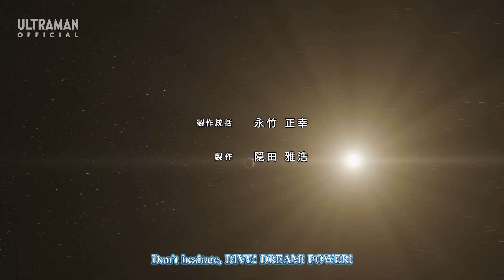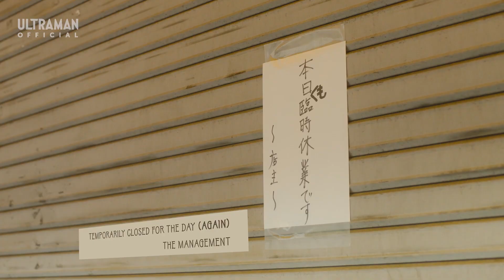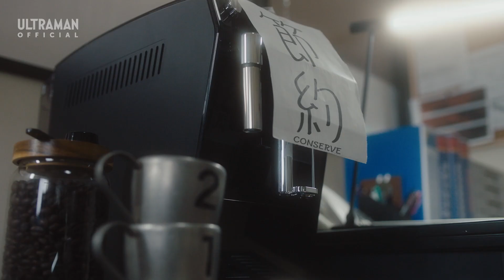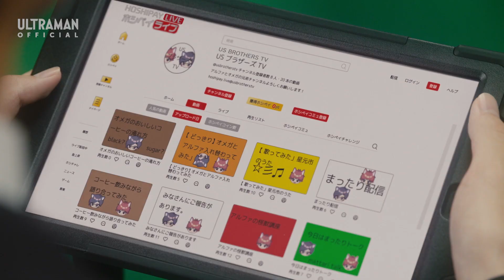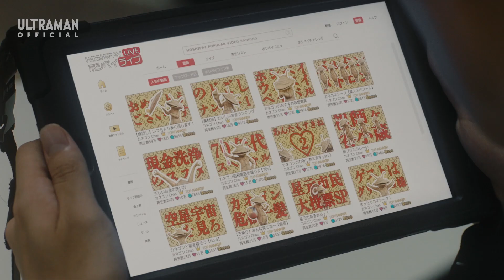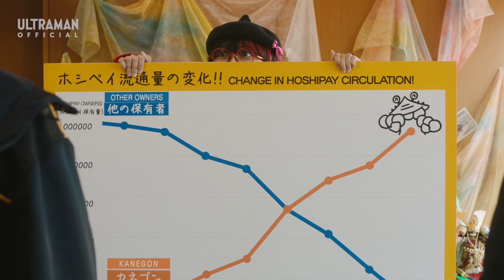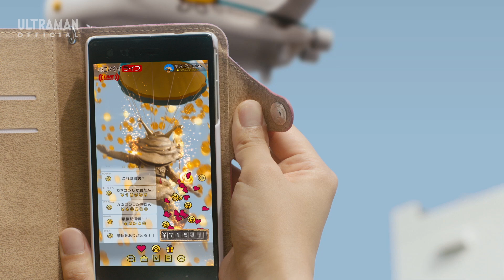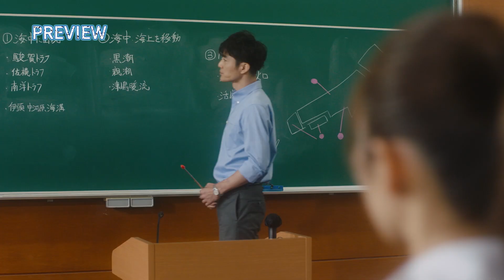ULTRAMAN ARC Episode 08 "Internet Kanegon" - [English Dubbed]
ULTRAMAN ARC Episode 08 "Internet Kanegon"

Directed by: Tomonobu Koshi
Written by: Ryo Yoshigami

STORY
Hoshimoto City is in financial trouble!?
It seems that the popular digital currency "HoshiPay" has been devoured by a digital kaiju! It's time for SKIP to spring into action! But wait... How can a digital kaiju be handled!?
Yuma and Arc will need the help of HoshiPay's developer to stand up to this kaiju!
Series Outline
Broadcast starting date: July 6, 2024 (Sat) JST
Broadcast time: Every Saturday at 9:00~9:30 a.m. JST
Broadcasting channels in Japan: TV Tokyo Network and others
Broadcasting channels and websites worldwide: ‹Mainland China› Tencent Video, Youku, iQIYI, Bilibili / ‹Hong Kong› ViuTV / ‹Taiwan› MOMO TV / ‹Thailand› Channel7 / ‹Indonesia› RTV / ‹Vietnam› FPT Play / ‹Malaysia› Astro Ceria （*subject to change due to circumstances of the country/region）
Production: Tsuburaya Productions, TV Tokyo, Dentsu
Cast: Yuki Totsuka, Sho Kaneta, Kaho Mizutani, Koichiro Nishi and others /
English Voice Cast: Paul Castro Jr., Brandon McInnis, Micah Solusod, Dani Chambers, Tony Oliver and others
Lead Director: Takanori Tsujimoto / Series Composer and Head Writer: Jun Tsugita
Music: Opening Theme Song arc jump’n to the sky by access / Ending Theme Song Mera Mera by ARCANA PROJECT / Soundtrack by Yuki Hayashi

©TSUBURAYA PRODUCTIONS ©ULTRAMAN ARC PRODUCTION CONSORTIUM・TV TOKYO